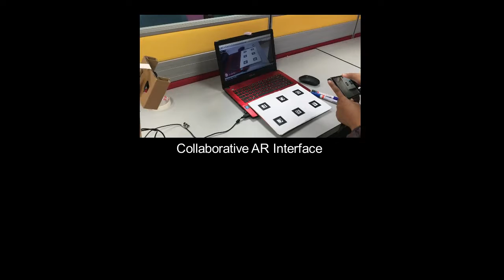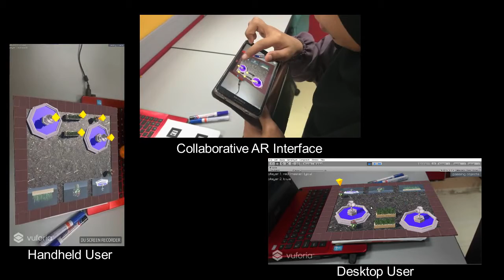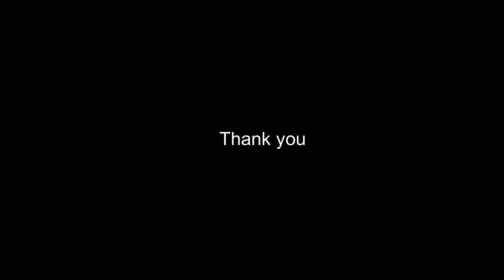Collaborative User Interfaces - AR and VR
Collaborative User Interfaces - AR and VR | Mobile-based AR with VR Desktop-based
Mixed/Augmented Reality Technology, Virtual Reality, and Human Computer Interaction Research Lab